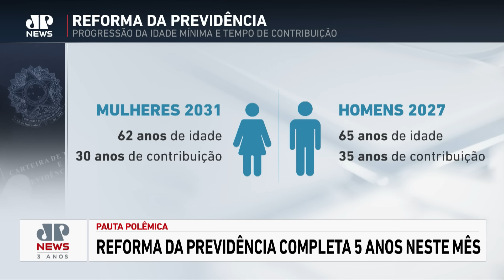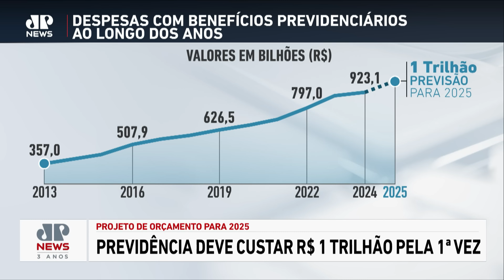LINHA DE FRENTE - 02/11/2024